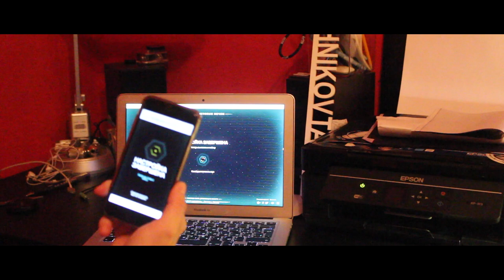Все это время вам врал, видео признание!) Джедай!